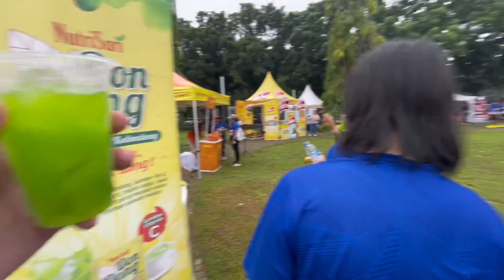Rivato Jakarta Band Performance di Jakarta City Run 2024 Parkir Timur GBK Senayan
Rivato Jakarta Band Performance sebagai bintang tamu di Jakarta City Run 2024 Parkir Timur GBK Senayan

Sesuai request saat perform di jakarta city run 2024 maka video performance rivato saya publish, untuk menghindari copy right maka lagunya di edit dengan acakadut wkwkw harap maklum hehe

Btw fyi perform rivato jakarta di event ini runnernya pada betah nonton rivato, biasanya langsung sepi krn sudah kecapean wkwkwkw bahkan bintang tamu sekelas artis yg sering nongol di TV ga serame ini hehe